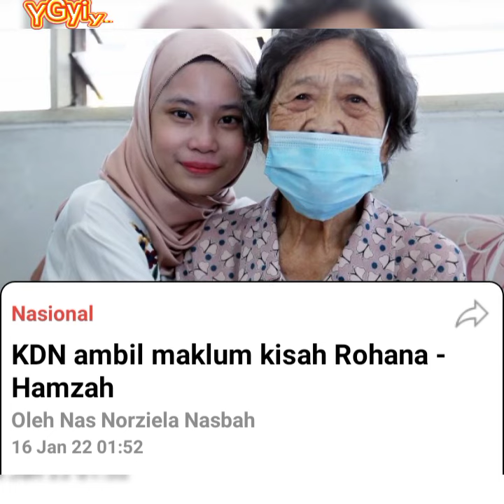KDN ambil maklum kisah Rohana